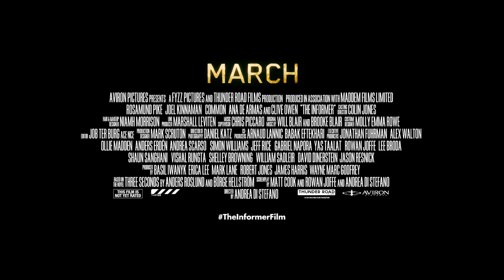The Informer Official Trailer (2019)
An ex-convict working undercover intentionally gets himself incarcerated again in order to infiltrate the mob at a maximum security prison.

Director: Andrea Di Stefano
Writers: Matt Cook (screenplay), Andrea Di Stefano (screenplay)
Stars: Ana de Armas, Rosamund Pike, Joel Kinnaman